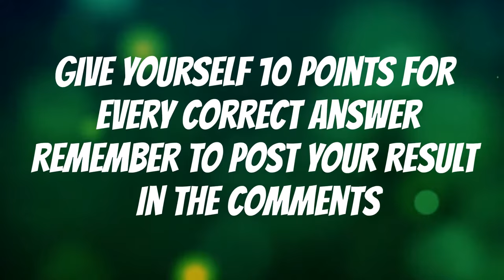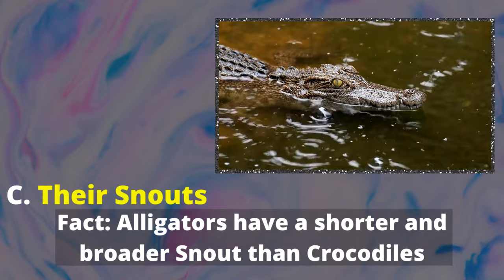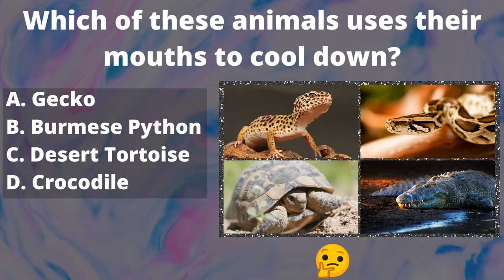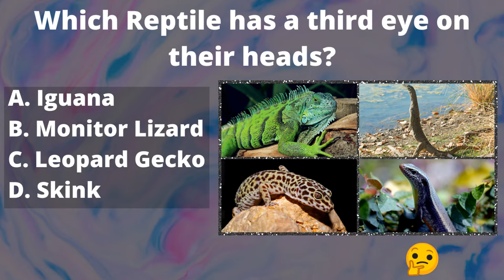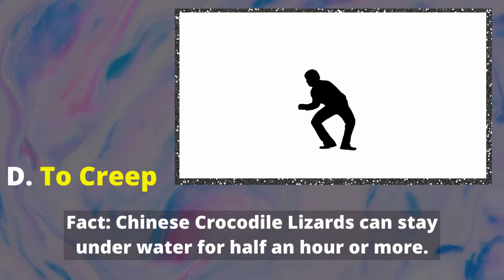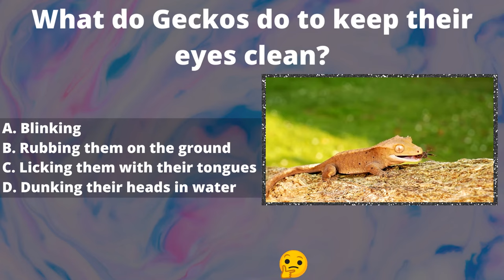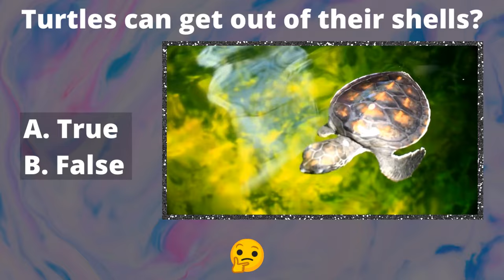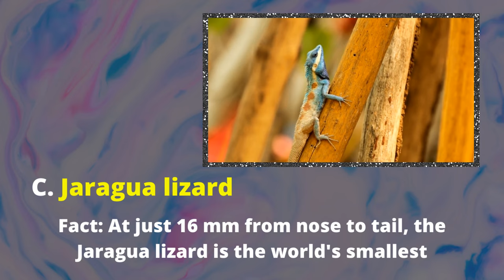General Knowledge Quiz on Animals (Reptile Edition) Animal Trivia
In todays animal quiz we have something special for you. A reptile themed quiz just for you. We have everything from Snakes to Lizards to Dragons 😮 There are lots of quizzes and tests made for you but none like ours. So sit back relax and enjoy these animal quiz questions with answers.

Hey Everybody and welcome to Brain Munch. We aim to to test you skills with our daily quiz questions. Our videos are just quizzes for fun and should not be taken seriously.

We will always include questions with answers and all quiz questions are in English.